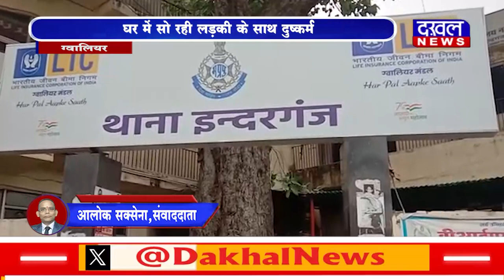DAKHAL NEWS घर में सो रही लड़की के साथ दुष्कर्म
घर में सो रही लड़की के साथ दुष्कर्म
आरोपी अज्ञात, पुलिस भी हैरान